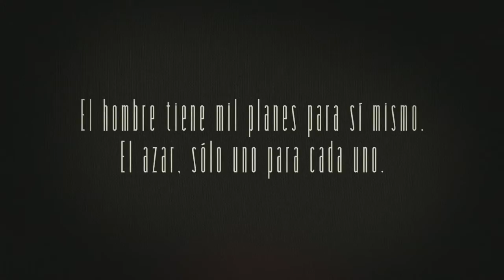El incontrolable mundo del azar Trailer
Tipo de producción: Ficción
Género: Comedia
Duración: 87 m.
País de producción: Chile
Dirección: Fernando Lasalvia
Guión: Fernando Lasalvia
Intérpretes: Rodrigo Lisboa, Elisa Zulueta, Rafael Jansen, Felipe Izquierdo, Jaime Celedon, Rodrigo Pardow, Fernando Larrain, Nissim Sharim, Maria Elena Duvauchelle, Alejandra Dueñas

Productoras:
ZAPATILLA FILMS

Idiomas: Español
País de estreno: Chile
Calificación por edades: SIN DETERMINAR

Sinopsis: Filme en tres episodios. El primero de ellos gira en torno a un niño que inexplicablemente habla alemán; el segundo, trata sobre un hombre que evade toda clase de improvisaciones, pero debe enfrentarse a una serie de situaciones inesperadas e incontrolables y el último, presenta a una pareja que lleva 50 años de matrimonio, quienes sumidos en un incomodo silencio, se ven obligados, debido a distintas circunstancias, a cambiar.